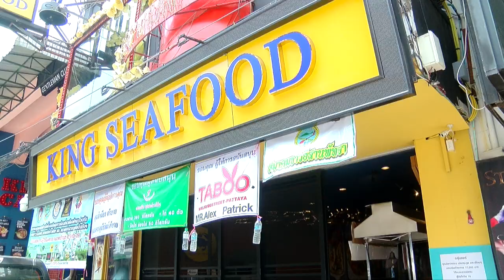รายงานพัทยาพร้อมคลายล็อคF1